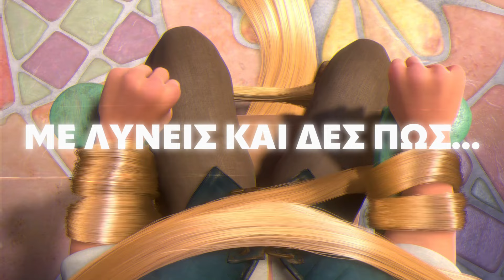Γιουτζίν - ΚΟΡΥΦΑΙΟΣ (Official Music Video)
Το τραγούδι του Φλυν Ράιντερ ή για τους φίλους Γιουτζίν, με τίτλο "Κορυφαίος" μόλις κυκλοφόρησε και επίσημα. Καλή απόλαυση!

Στίχοι: NeverLander
Μουσική - Ερμηνεία: ΑΙ

ΣΤΙΧΟΙ

Γεια! Με λένε Φλυν!
Για τους φίλους Γιουτζίν!
Είμαι γόης και το ξέρω
Απ' την ομορφιά μου υποφέρω!

Δεν μπορείς να αντισταθείς
Ένα βλέμμα και λιποθυμείς!
Δεν το παίζω ιστορία
Μιλάει απλά η γοητεία…

Ξανθούλα κάτσε καλά
Θα βρεις κακό μπελά
Κάνε ό,τι πω
Οπλοφορώ
Μ' ένα βλέμμα
Δεν είναι ψέμα
Σ' έχω στο χέρι
Είμαι ξεφτέρι
Γόης κι ωραίος
Ο κορυφαίος, κορυφαίος
Κορυφαίος, κορυφαίος

Λοιπόν, άσε το τηγάνι
Με πέθανες βρε φτάνει!
Ας το λύσουμε αλλιώς…
Με λύνεις και δες πώς…

Μπορώ να βοηθήσω
Τα φανάρια να σου δείξω
Ας κατέβουμε από δω
Μην μου πεις ευχαριστώ

Ξανθούλα κάτσε καλά
Κάνε ό,τι πω
Οπλοφορώ
Μ' ένα βλέμμα
Δεν είναι ψέμα
Είμαι ξεφτέρι
Γόης κι ωραίος
Ο κορυφαίος, κορυφαίος
Κορυφαίος, κορυφαίος